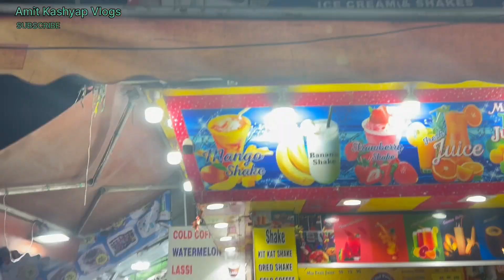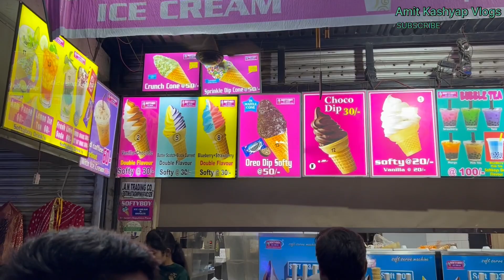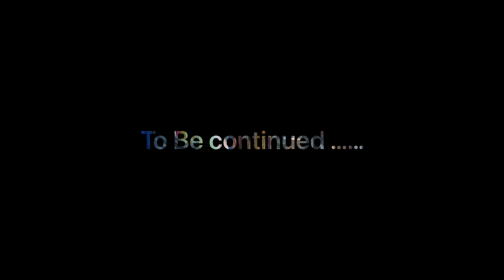Karol Bagh Monday Market - Karol Bagh Patri Market - करोल बाग की सोमवार को लगने वाली पटरी मार्केट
Karol Bagh Monday Market - Karol Bagh Patri Market - करोल बाग की सोमवार को लगने वाली पटरी मार्केट weakly Market Moday Market - Karol Bagh li sab se sasti market

Vlog 203
Keep Supporting

मुझे इंस्टाग्राम पर भी फॉलो कर सकते हैं।

Monday Market Timing : 5 pm to 10 pm Every Monday
Near karol Bagh metro station blue line
Itna bada Monday baza delhi mein kahi nahi lagta
Branded sell cheapest market in karol bagh delhi

यह विडियो सिर्फ ज्ञान और मनोरंजन को ध्यान में रख कर बनाया गया है | इस विडीओ में किसी भी तरह का कोई promotion नहीं किया जा रहा है | अगर इस वीडियो को देखकर कोई भी व्यक्ति माल खरीदता है | तो Amit Kashyap Vlogs YouTube चैनल और YouTube की कोई भी जिम्मेदारी नहीं होगी | तो आप सब || अपनी बुद्धि से खरदारी करे और सामान ख़रीदे || थैंक यू

Cover Topics:
1.karol bagh monday patri market
2.karol bagh monday market
3.karol bagh monday patri market summer collection
4.karol bagh monday patri market sambhar collection
5.karol bagh monday market delhi
7.karol bagh monday market 2023
8.karol bagh monday market new video
9.karol bagh monday market vlog
10.karol bagh monday market shoes
11.kids collection or sell
12.ledies bags shoes
करोलबाग दिल्ली
करोलबाग मार्केट दिल्ली
करोलबाग मार्केट लेटेस्ट कलेक्शन